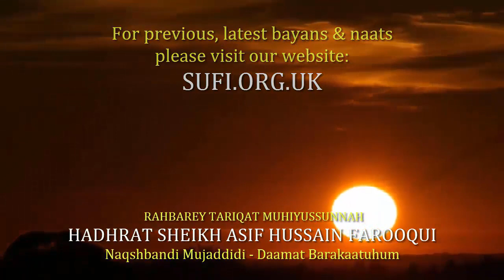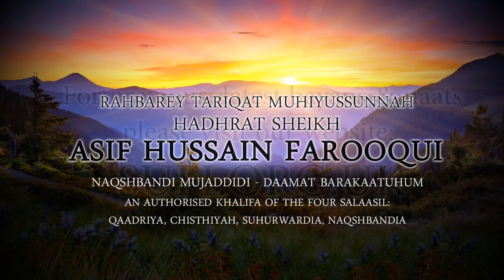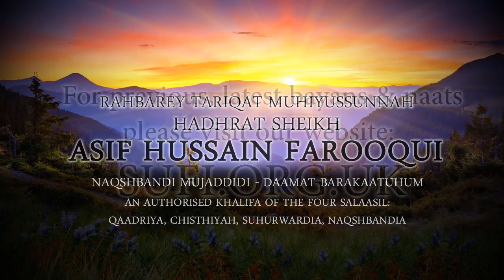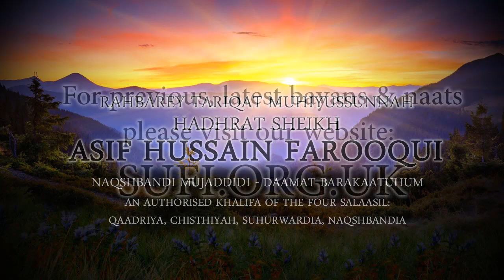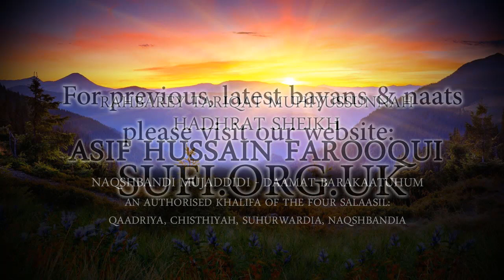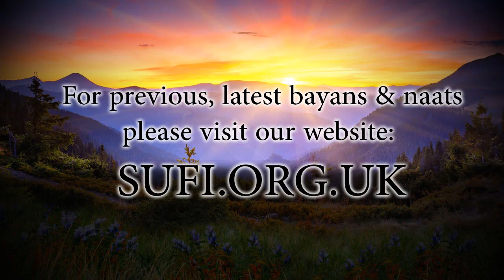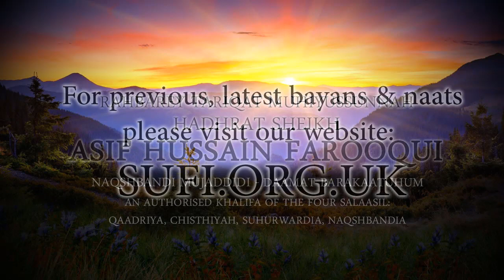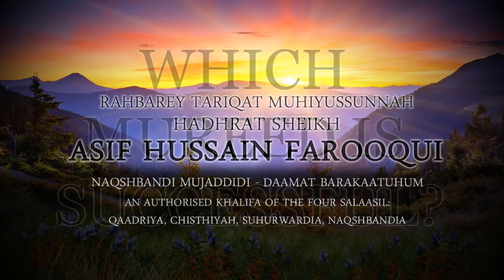Bayan Which Mureed is Successful? - by Hadhrat Sheikh Asif Hussain Farooqui Naqshbandi (UK)